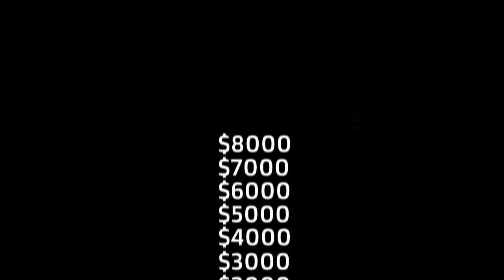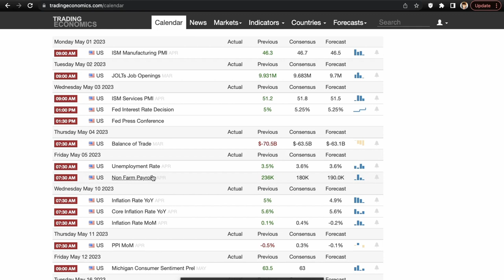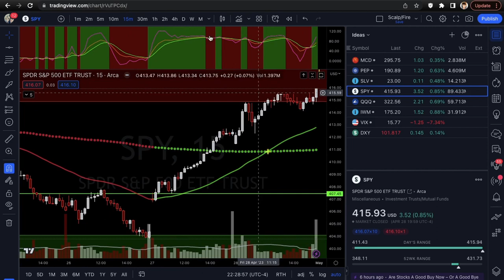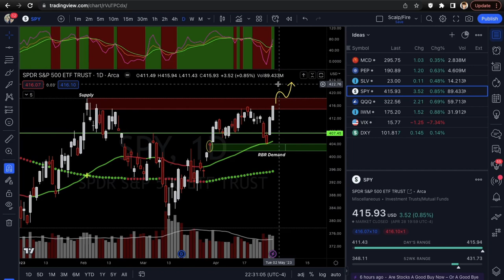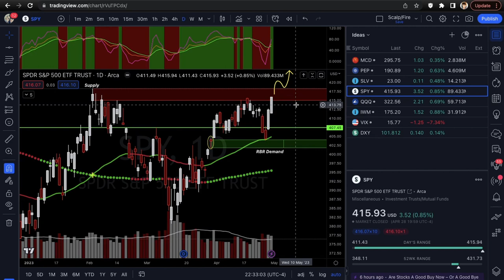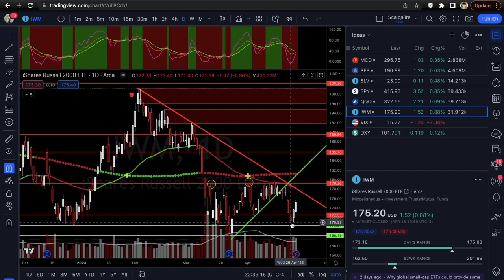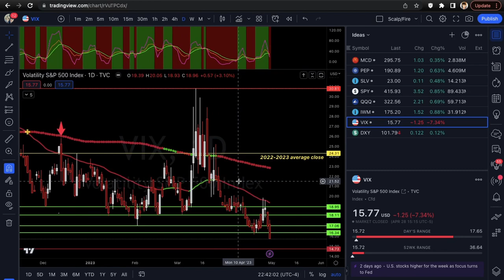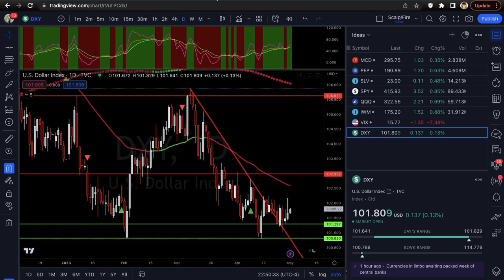JEROME POWELL IS BACK THIS WEEK! | Xtrades